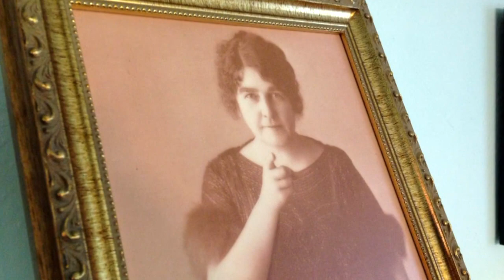From the archives: The legacy of Gene Stratton Porter from July 13, 2016